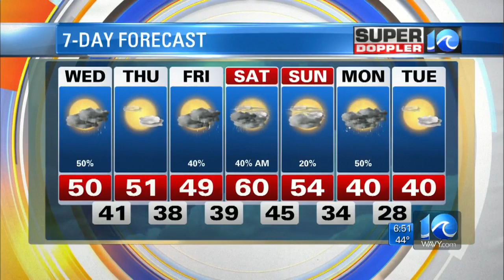Super Doppler 10 Morning Forecast (Feb. 27)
Jeremy Wheeler looks at the chances for rain on Wednesday, Feb. 27, 2019.